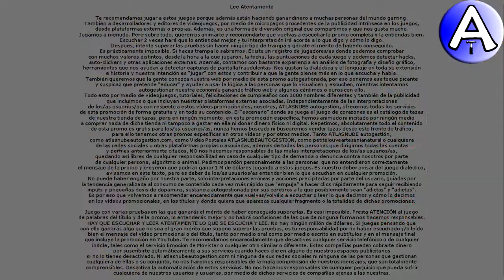Feliz Cumpleaños Escarlet / SOPLA la VELA / Cuenta Atrás / VideoPostales, tazas, cosmética